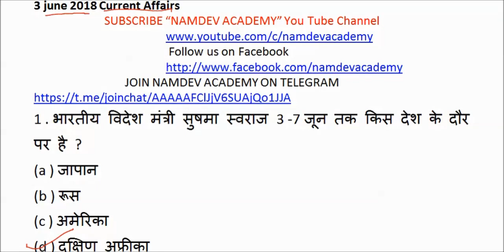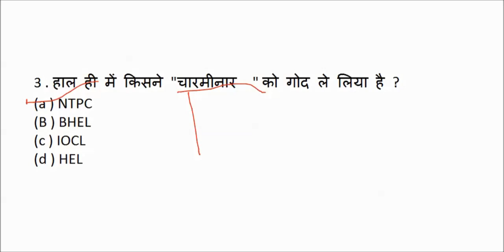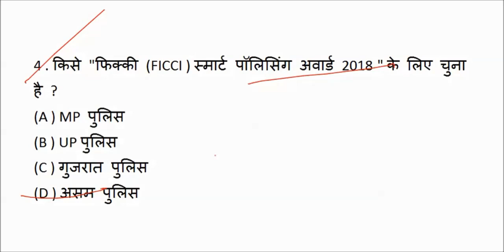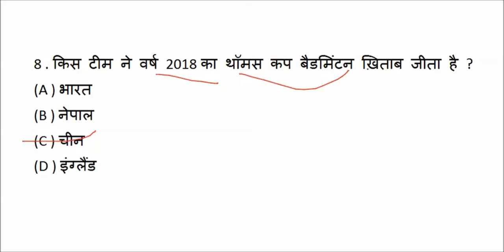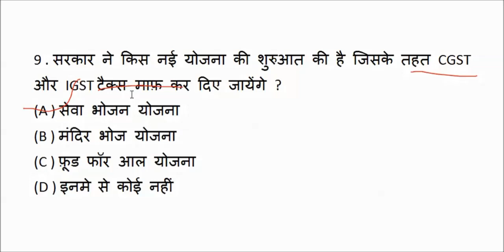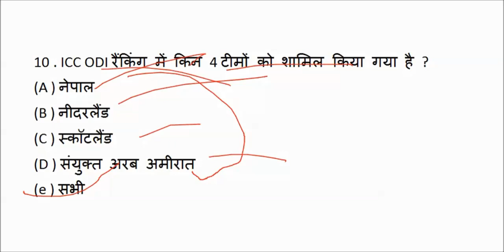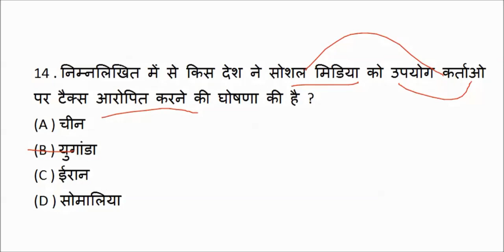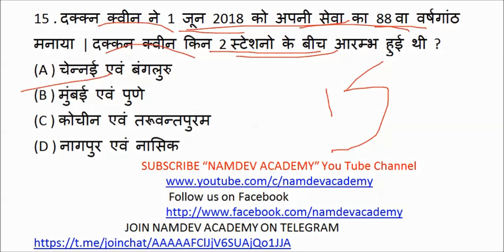3 जून 2018 करंट अफेयर्स | FOR UPSC | RAS | RAILWAY GROUP-D | ALP | SSC CGL/CPO | POLICE | LDC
2 जून 2018 करंट अफेयर्स | FOR UPSC | RAS | RAILWAY GROUP-D | ALP | SSC CGL/CPO | POLICE | LDC |